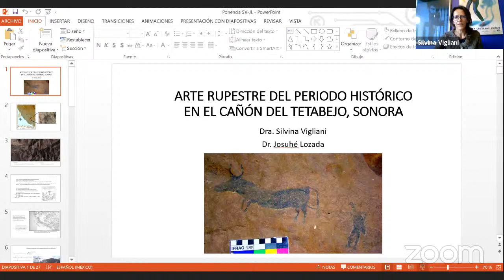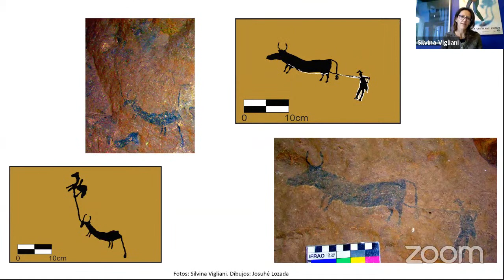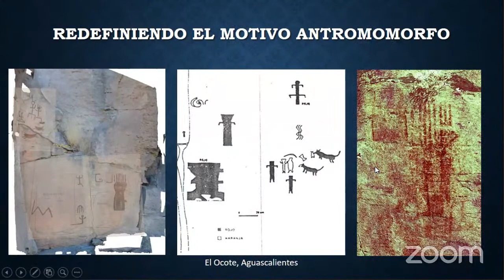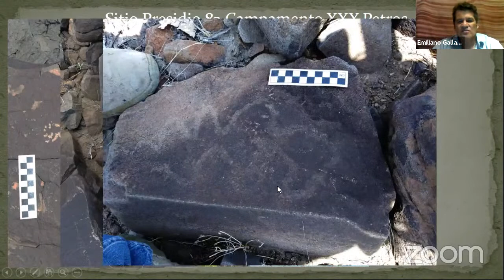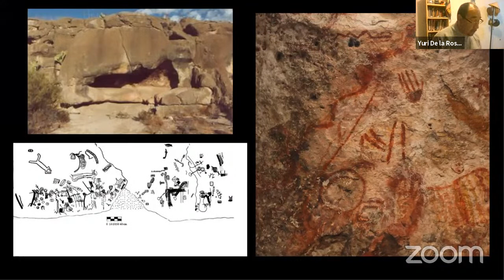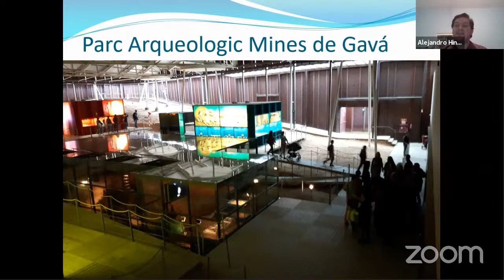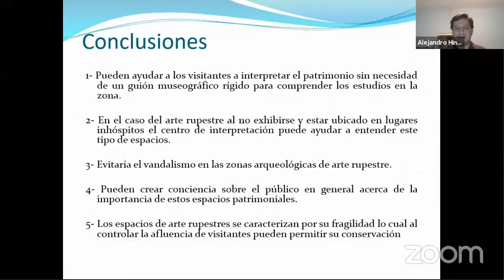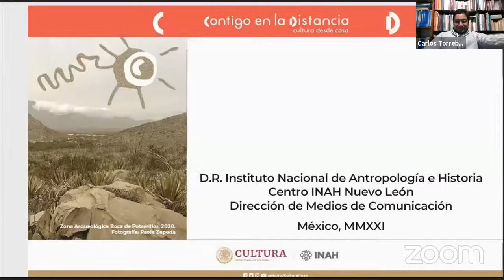II Coloquio Boca de Potrerillos; patrimonio Gráfico Rupestre. Sesión 4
II Coloquio Boca de Potrerillos; sobre investigación, conservación, protección y gestión del patrimonio Gráfico Rupestre. Sesión 4
- Arte rupestre del periodo histórico en el cañón del Tetabejo, Sonora. Silvina Vigliani y Josuhé Lozada
- Registro y análisis de las pinturas rupestres de La Montesa, Zacatecas. Arqlgo. Carlos Alberto Torreblanca Padilla, Juan Gerardo Rivera Belmontes y Xochitl Hernández Noriega
- El Registro de Sitios con Manifestaciones Rupestres en el Estado de Chihuahua: Recientes Incorporaciones. Emiliano Gallaga Murrieta
- Análisis e hipótesis para la definición del estilo grafico rupestre Cuatro Ciénegas. Yuri Leopoldo de la Rosa Gutiérrez
- Los centros de interpretación como una opción para la conservación del patrimonio arqueológico con arte rupestre. Alejandro Hinojosa García

Modera: Carlo del Razo